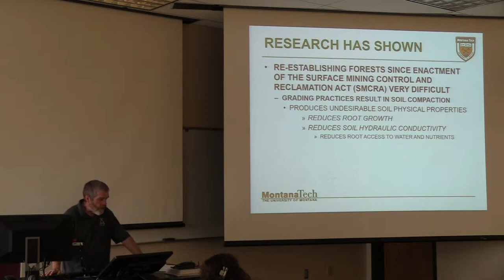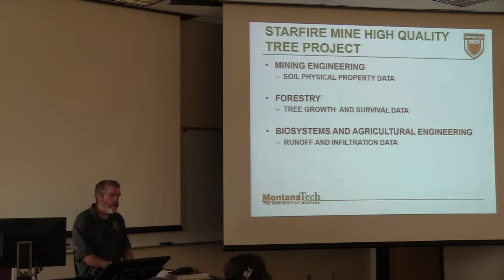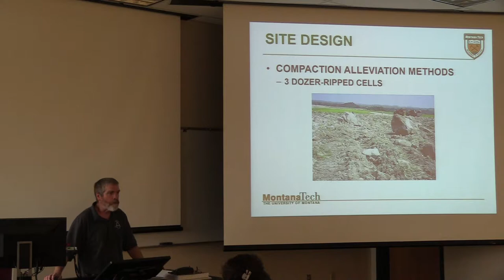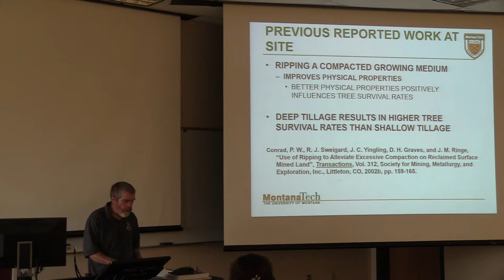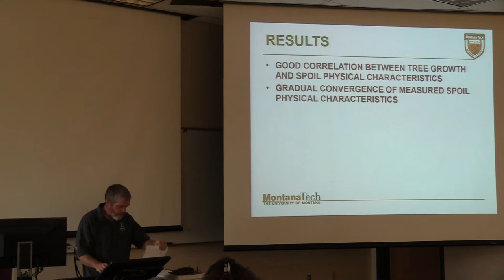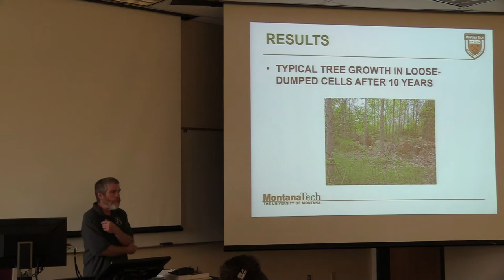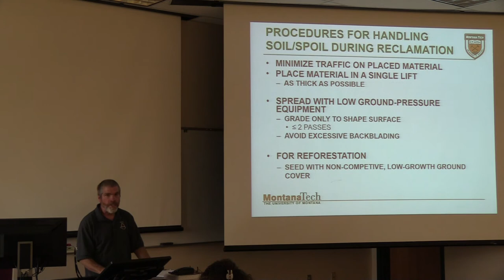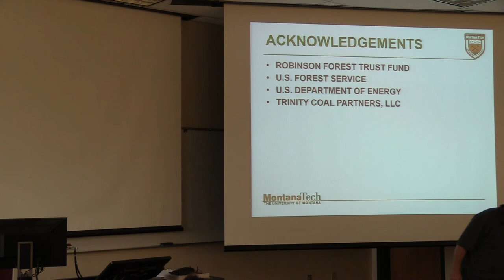Coal Mine Reclamation for Reforestation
Restoration seminar delivered by Paul Conrad at Montana Tech on August 30, 2017.